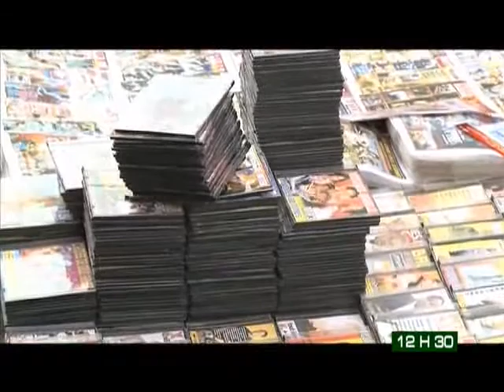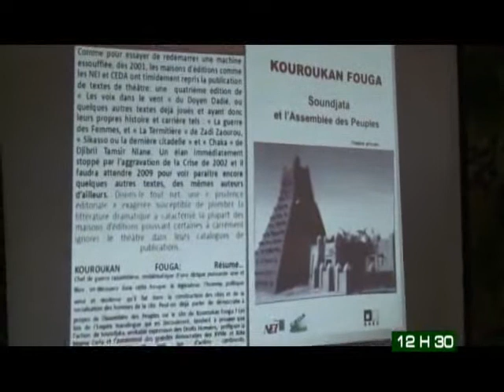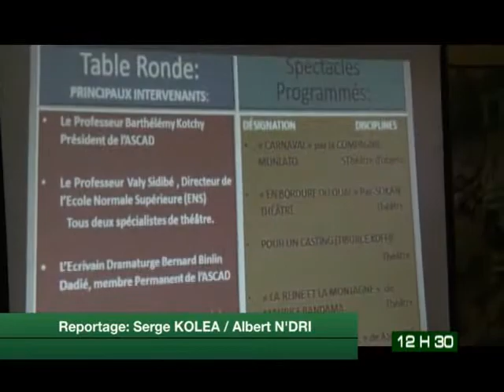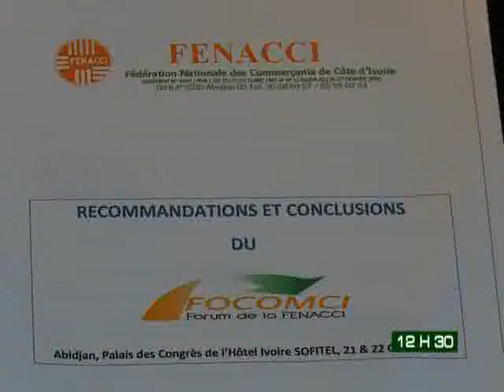Le 12H30 de RTI2 du 23 Novembre 2013 avec Laeticia Manglé